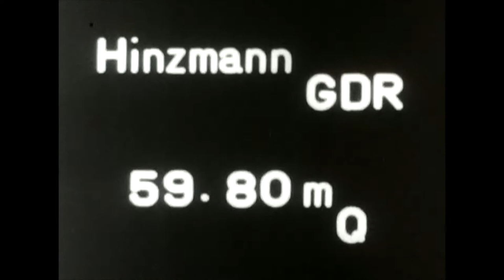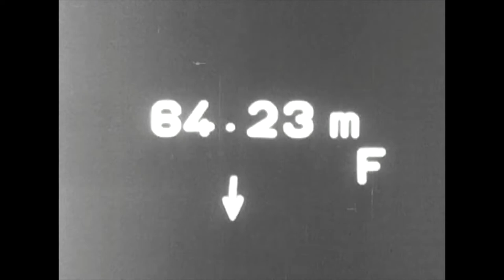1972. Munich Olympics. Athletics Technology (Women's Discus). Germany.Valuable video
The 1972 Munich Olympic Games is an Olympic Games held in Munich, West Germany, from August 26 to September 11, 1972.
Generally called the Munich Olympics. It is known for the occurrence of the Munich Olympics, which is said to be the worst tragedy in the history of the Olympics. The hosting of the Munich Olympics was decided on April 26, 1966, at the 64th IOC General Assembly in Rome, Italy. The mascot is a dachshund-inspired baldi and was also the first mascot to appear at the Summer Olympic Games. Shusaku Arakawa from Japan participated in the poster design for the Olympic Games. It will be held in Germany for the second time since the 1936 Berlin Games, but it will be officially the third time because the 1916 Games, which was canceled due to World War I, will remain held (“deemed holding”). Will be. However, in the mass media reports, it is often reported as the second Olympics in Germany because it is considered from the actual holding times. It was Germany's first Olympic Games after World War II, and it was a time when the mutual recognition of East Germany and West Germany, which were divided nations at that time, and simultaneous accession to the United Nations were imminent. From this tournament, judo and handball have been revived as official events. It is from this tournament that not only the athlete's oath but also the referee's oath came to be taken at the opening ceremony. It is also the tournament where Japanese men's gymnastics was the strongest. Japan won 16 of the 24 medals in all 8 events. In the group, he won the championship for the fourth time in a row, following Rome in 1960, Tokyo in 1964, and Mexico in 1968. Gold, silver and bronze medals are monopolized for all-around, horizontal bar and parallel bars.The American team, who was dissatisfied with the series of actions that the Soviet Union succeeded in reversing, interrupting and resuming play from the remaining 3 seconds of the match time and redoing it (replay by returning the time), participated in the award ceremony and received the silver medal. Refused. Since some countries did not participate in the boycott after the next Olympic Games in Montreal, we had to wait until the Seoul Olympics as an Olympic Games in which countries and regions from almost all over the world participated. On September 5, during the session, Palestinian guerrillas attacked the Israeli athletes' dormitory in the Olympic Village. After killing Israeli team wrestling coaches and weightlifting players, nine were taken hostage. The rescue failed, and after a gunshot, all nine hostages, five guerrillas, and one policeman were killed in a catastrophe.

Track and field was held from August 31, 1972 to September 10, 1972. 24 events were added for boys, 1500m and 4x400m relays were added for girls, and 14 events were contested. In the men's 100m dash, there was an incident in which American representatives Eddie Hart and Ray Robinson, who held the world record at the same time and were regarded as champion candidates, were disqualified from the second qualifying (quarterfinal) due to being late. .. The cause was that coach Stan Wright had informed the athletes of the race schedule that was created 18 months before the Olympics, and Wright himself was not informed that the time had changed since then, which is the correct time. I believed. On the day of the race, from 19:00 in the evening, when waiting for the bus to the stadium at the ABC TV headquarters, the qualifying broadcast that they should participate in was broadcast on TV, and it was initially a rebroadcast of the first qualifying. I was thinking, but the staff of ABC TV told me that it was a video of the second qualifying. Realizing the seriousness of the situation, Hart, Robinson, Wright and Robert Taylor hurried to the venue. After arriving at the venue, he appealed to the referees to redo the race, but it was not recognized, and only Taylor, who was three groups in the end, could participate in the second qualifying and finally won the silver medal in this event. As a result, only Robinson won the medal and the Olympics ended, but later he said, "I have no intention of blaming Wright." Robinson has been a coach at Florida A & M University since 2001, and also coached Walter Dix, who won the bronze medal in the men's 100m and 200m runs at the Beijing Olympics.